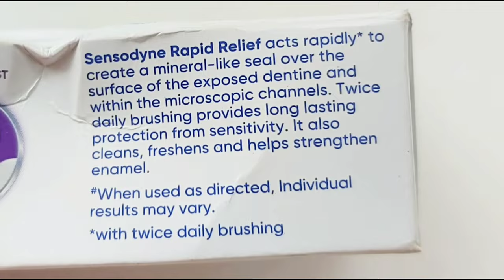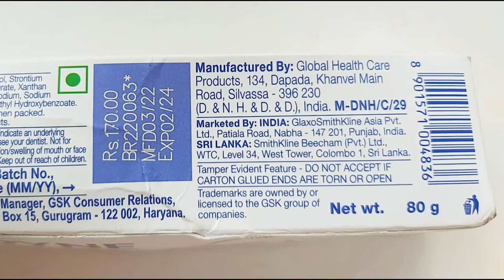Sensodyne Toothpaste | Sensodyne Rapid Relief | Sensodyne Toothpaste Ke Fayde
Sensodyne rapid relief toothpaste in hindi